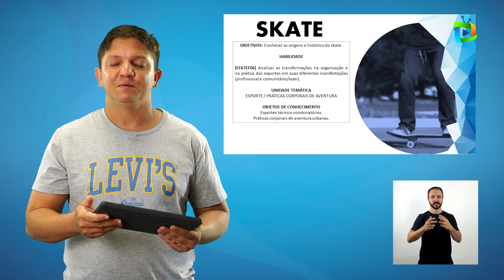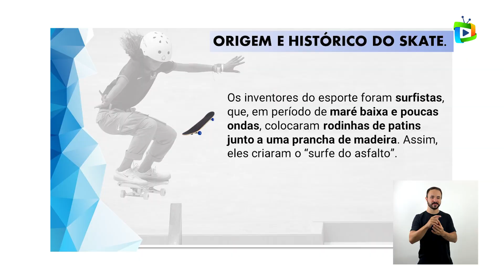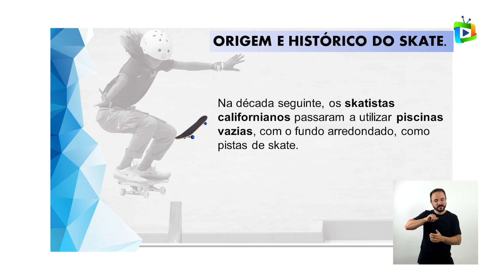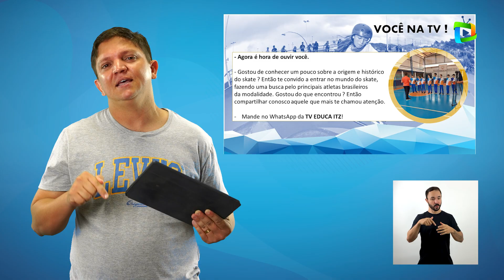SKATE 02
Componente curricular: Educação Física
Tema: SKATE 02
Professora: Raphael Cardoso
Público-alvo: Estudantes dos anos finais do ensino fundamental